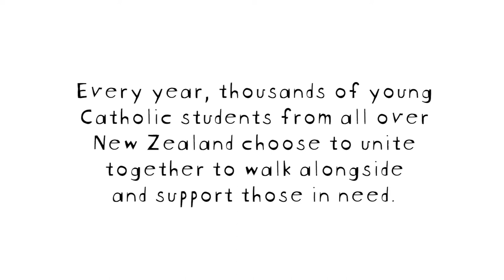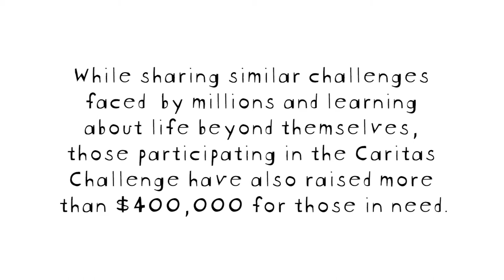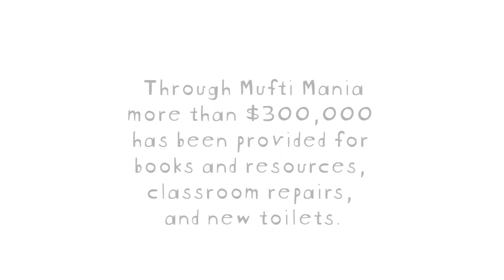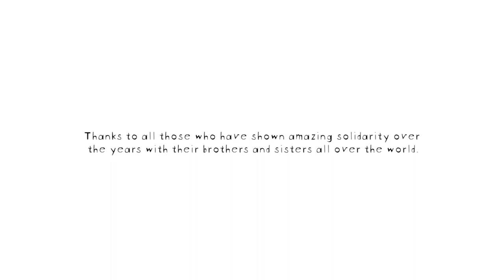Solidarity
The Catholic social teaching principle of solidarity is based on the fact that God created us as one global family called to support our brothers and sisters. Every year, thousands of young Catholic students from all over New Zealand choose to unite together to walk alongside and support those in need. At Caritas, we have been privileged to share this journey with so many students from all year levels through our events including the Caritas Challenge, Mufti Mania and Justice Leadership Days. It is both heart-warming and inspiring to consider how so many youth today are seeking to stand with others and sacrifice their own time, money, and benefits, in order to help others. In almost every case, it is to stand in solidarity with members of our global community who they may never have even met.